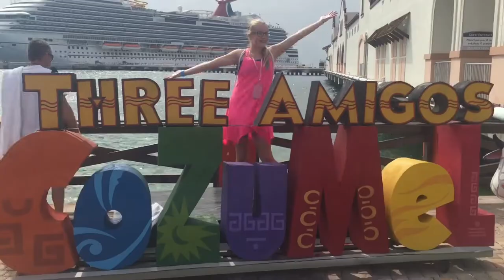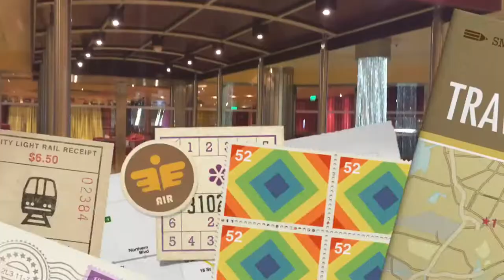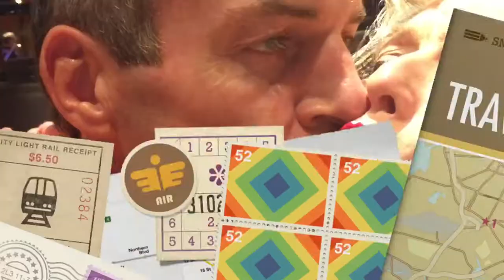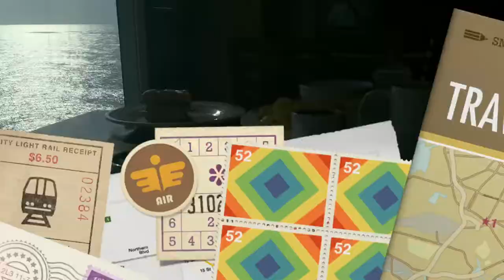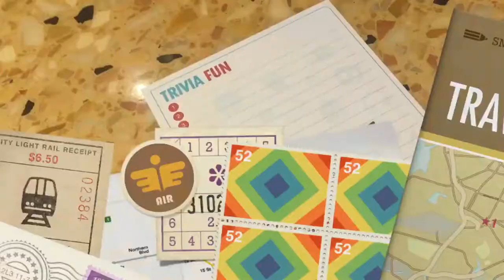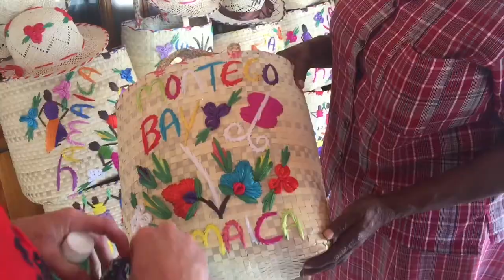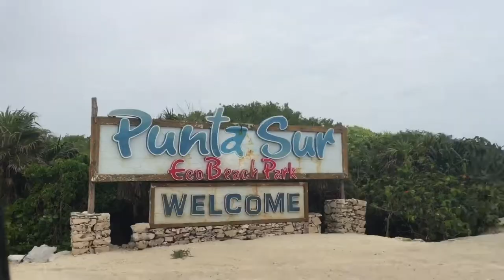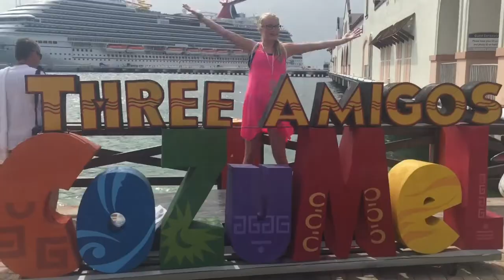Carnival Breeze Cruise+Jamaica, Cozumel and Grand Cayman| Mattie Taylor